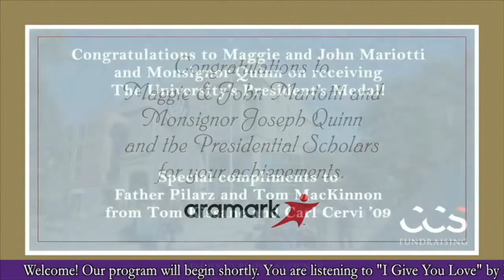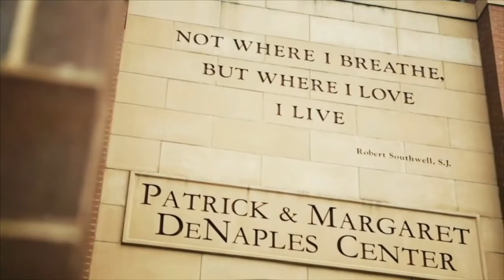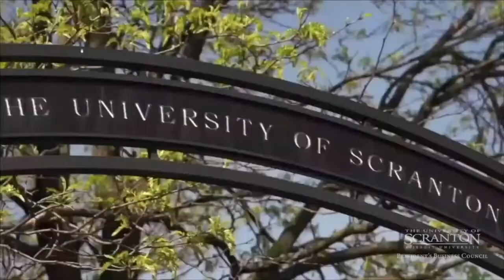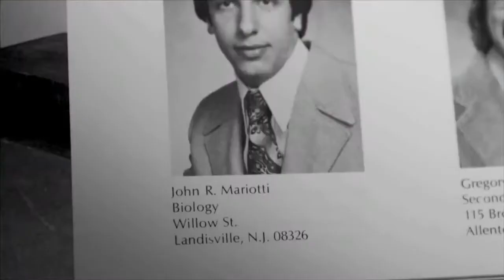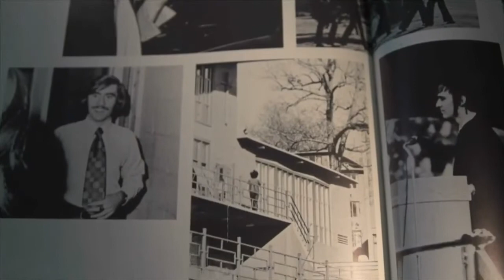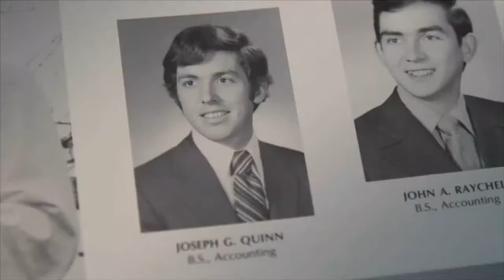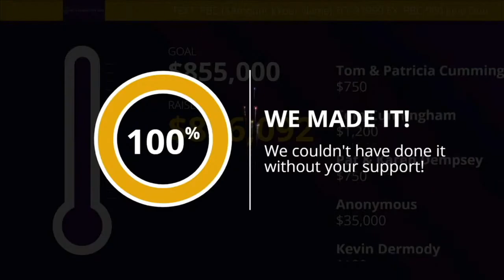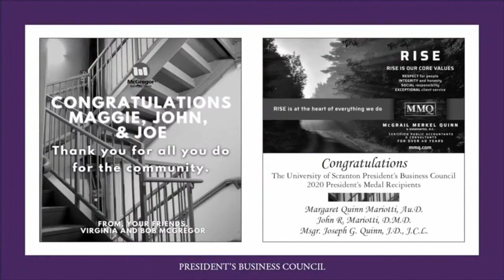The President's Business Council 19th Annual Award Celebration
"I Give You Love" by Wycliffe Gordon is used with the permission of Coup de Cone Music, Inc. and Bluesback Records. Inc.